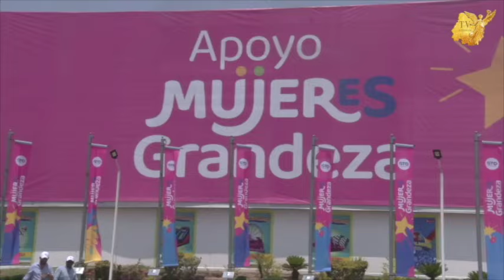Se pelean panistas y morenistas en la toma de protesta de libia Dennise en el Congreso de Guanajuato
Se pelean panistas y morenistas en la toma de protesta de libia Dennise en el Congreso del Estado de Guanajuato